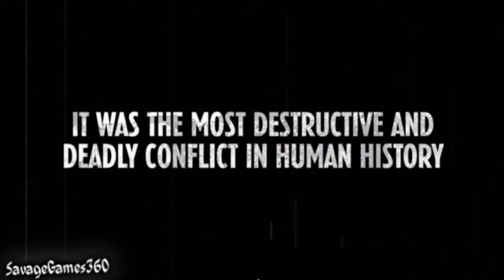Call Of Duty: World At War - PC - HD - 15 - Downfall [2/2]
The Mission "Downfall" Part Two

Regular Difficulty